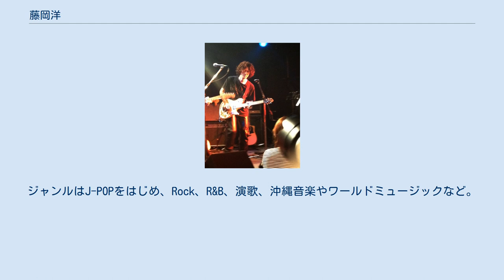藤岡洋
藤岡 洋（ふじおか ひろし）は、日本の音楽家・作詞家・作曲家・編曲家・ギタリスト。
 呼名：YOH(ヨウ)、ヨウ・フジオカ、Jammy(ジェイミー)。
 なお、同じ読み（同音異字）の藤岡弘、とは無関係である。
 1993年、NHKのミニ番組テーマソング 制作をきっかけに作曲家としてデビュー。
その後、TV主題歌、CM音楽、映画音楽、様々なシンガーへの楽曲提供、企業ビデオパッケージ用の音楽制作等に携わり、著名ミュージシャンの楽曲にも参加している。
また、サポートギタリスト・コーラスとして多数のレコーディングやライブに携わっている。
特に沖縄ミュージシャンとの交流が深く、さまざまな沖縄音楽に参加している。
ジャンルはJ-POPをはじめ、Rock、R&B、演歌、沖縄音楽やワールドミュージックなど。
 自身もバンド活動を経て、1999年[Deji-fra](徳間ジャパン)や2000年[MAD ALICE](ポニーキャニオン)でバンドデビュー経験を持つ。
現在もCM音楽を始めシンガーへの楽曲提供などを中心に、ボイストレーナーやバックミュージシャンとして活動している。
2019年から三貴哲成(旧：三好鉄生)バンドのリーダー、サウンドプロデューサーとしても活動。
 以下の経歴には客観的に確認できない情報を含んでいます。